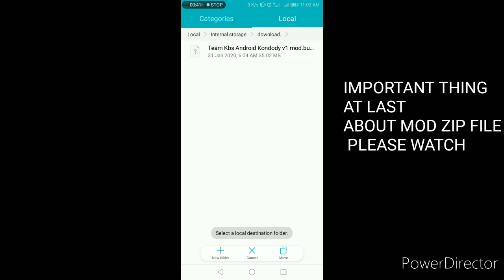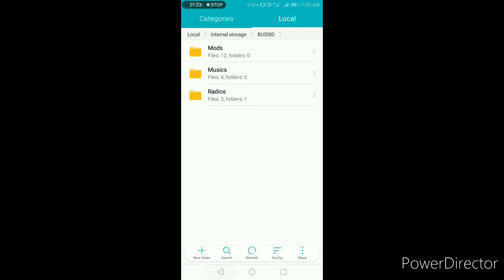HOW TO ADD KERALA MOD IN BUSSID malayalam....INDONESIA BUS SIMULATOR 🔥🔥🔥new mods link